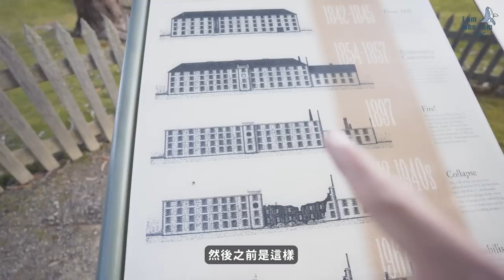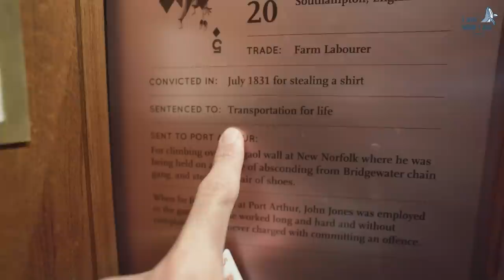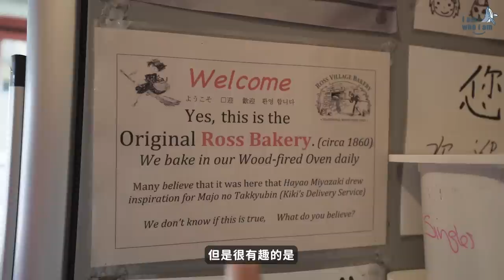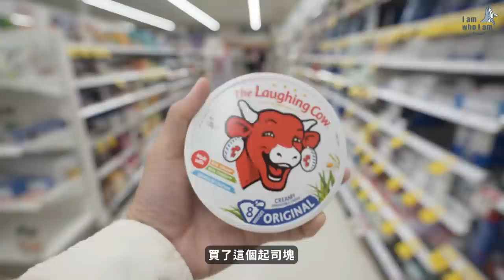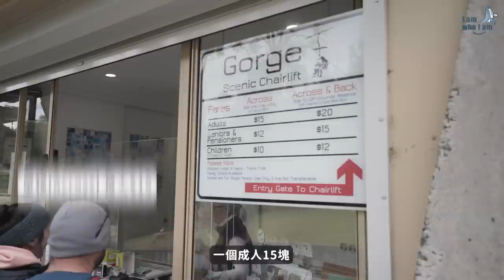塔斯馬尼亞露營車自駕之旅EP2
頻道最長的影片來了！39分鐘最長Vlog！你看我多寵miso們🥺
這是塔斯馬尼亞8天7夜的下集，包含了後續的Day4-Day8～
若覺得影片太長可以搭配影片時間軸來觀看喲💙

影片故事軸
00:00 精彩片段
00:37 Day4
11:13 Day5
16:33 Day6
24:33 Day7
31:00 Day8